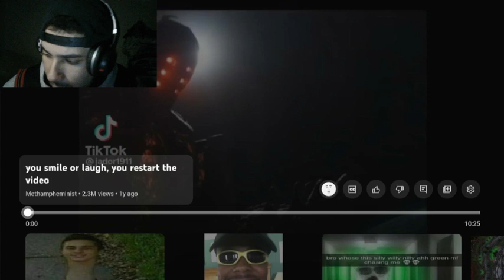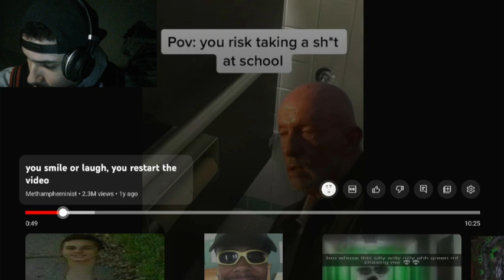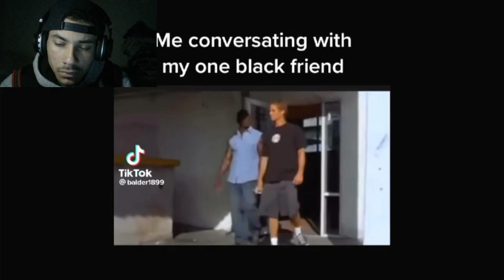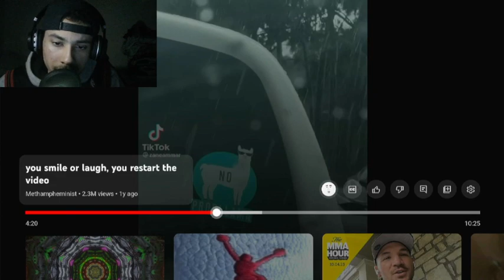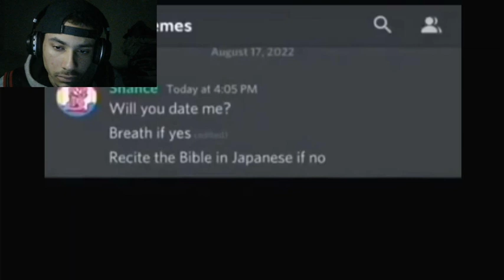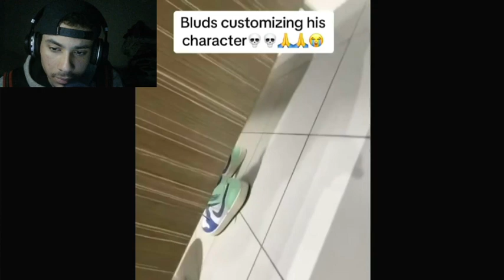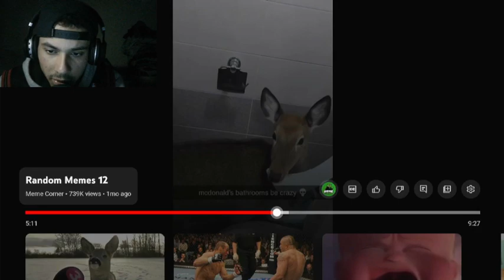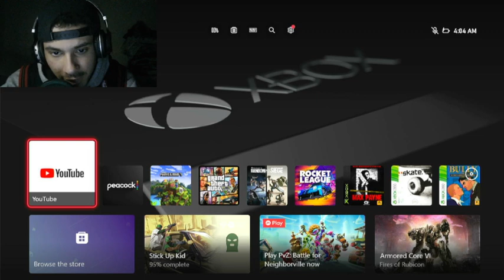MORE TRY NOT TO LAUGH CHALLENGES (I MIGHT’VE FAILED)